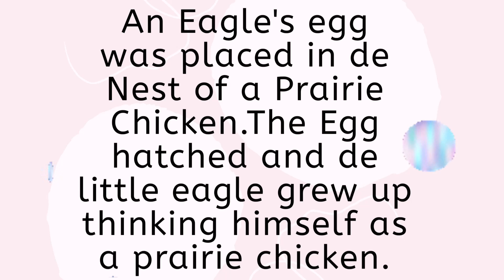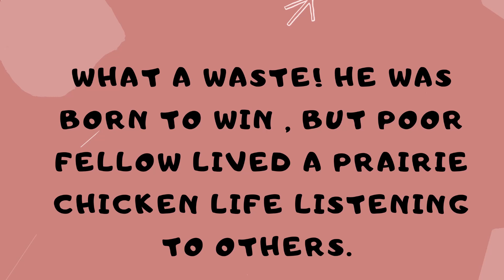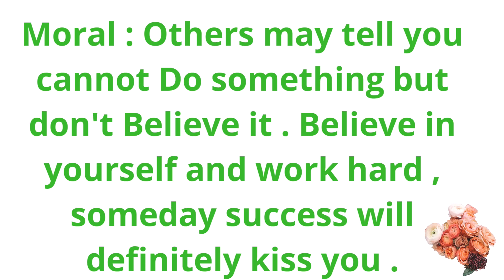The Eagle And The Prairie Chicken Story | Be An Eagle ,Not A chicken | Motivational Story.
Here comes Another Moral Story " The Eagle & The Prairie Chicken." I hope you will like it . Please do comment and Give your Views .